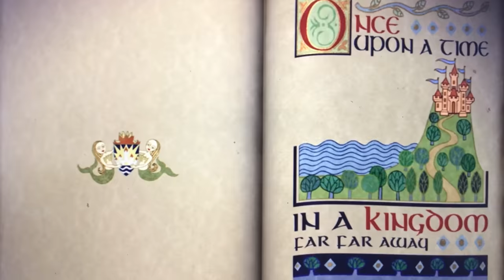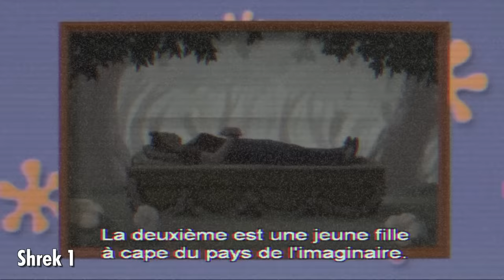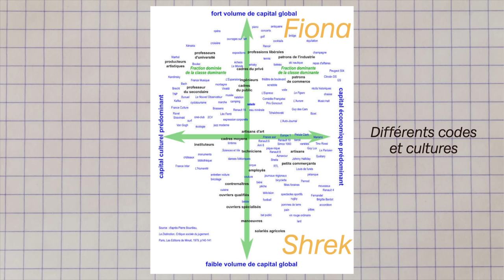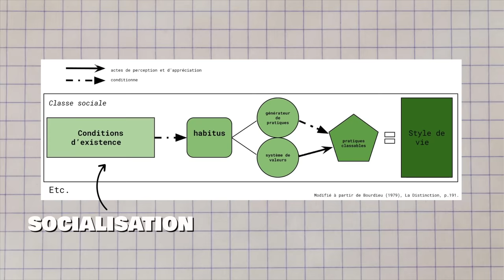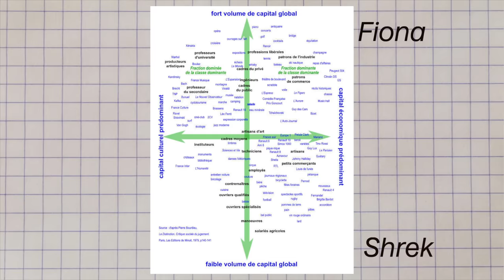Connais-tu réellement la PRINCESSE FIONA ? (Shrek 1 et 2)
📮 En Collaboration Commercial avec espaceplaisir !
-10€ sur le calendrier de l'Avent avec le code LEA10

ENFIN IL EST VENU LE TEMPS DE PARLER DE SHREK ! Bon je vous avoue que j'ai encore des centaines de choses à dire surtout sur Shrek lui-même, mais on commence par Fiona la princesse Badass, est-ce que c'est la princesse qu'on attendait toutes ? Tu en penses quoi toi ?

Si tu as lu jusque ici place le mot "roue" en commentaire hehe

Pilar González Vera, University of Zaragoza - The translation of linguistic stereotypes in animated films: a case study of DreamWorks’ Shrek and Shark Tale
Les théories de la structure sociale (la base de la base)

Léa, étudiante en Master de socio

00:00 Mise en situation
01:11 Introduction
2:36 Fiona, princesse moderne
03:03 Critique des contes traditionnels
05:07 Subversion de genre ?
06:03 Princesse ou Anti-princesse ?
08:32 Deux cultures, deux visions du monde
11:02 Shrek : la douille ?